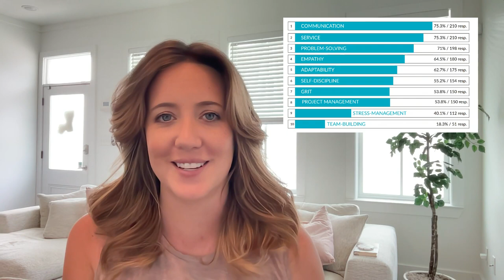Freelancer's Report: 2022 | Freelance University